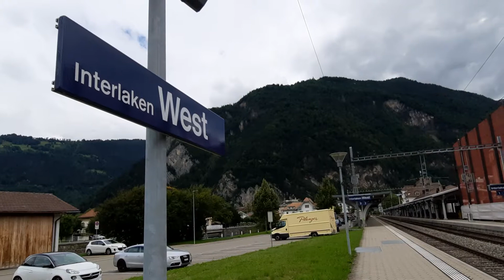IR Zug SBB Einheitswagen / Ein und Ausfahrt Bahnhof Interlaken West